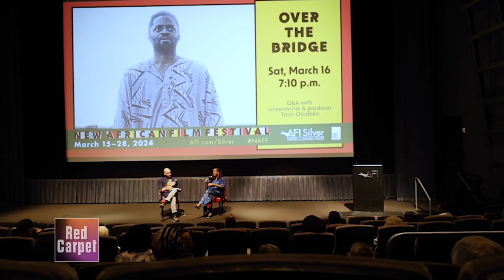Nigerian Film Gains Recognition at International Film Festivals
Nigeria's Nollywood film industry is recognized as one of the largest film industries in the world. Shedding its initial popularity for producing low-budget films, Nollywood now commands international acclaim, with many Nigerian filmmakers screening their movies at prestigious film festivals worldwide, such as the annual New Africa Film Festival (NAFF) in the U.S. Screenwriter Tosin Otudeko's drama "Over the Bridge" was among those selected for screening. VOA's Jackson Mvunganyi spoke with Otudeko about her movie.